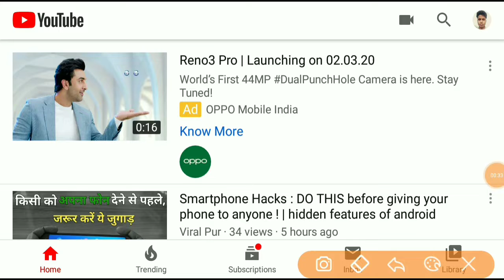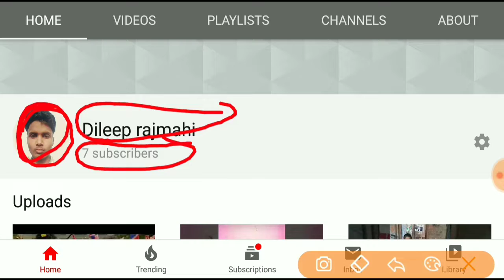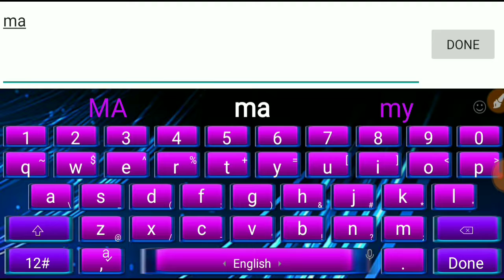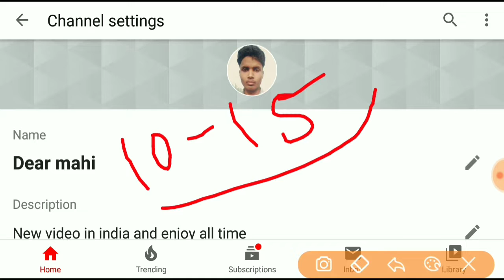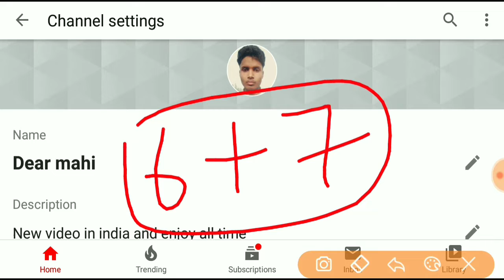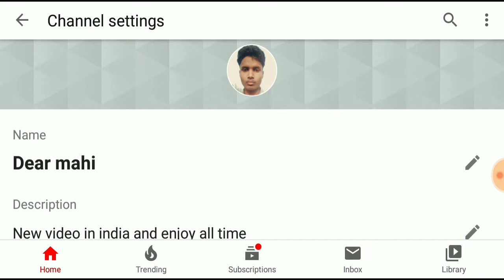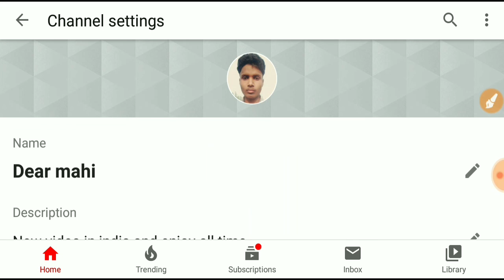youtube channel ka name kaise change kare | youtube channel ka naam kaise badle | Dileep rajmahi